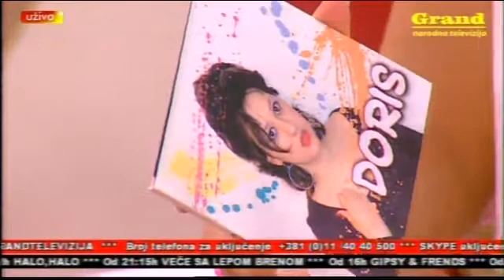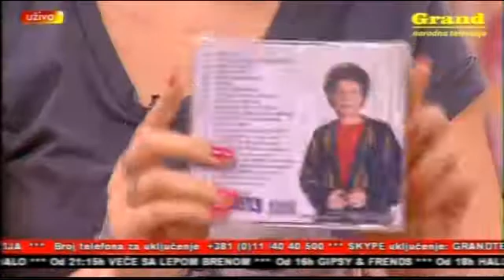Doris Bizetić Nygrin - Grand magazin - 15.maj 2014.